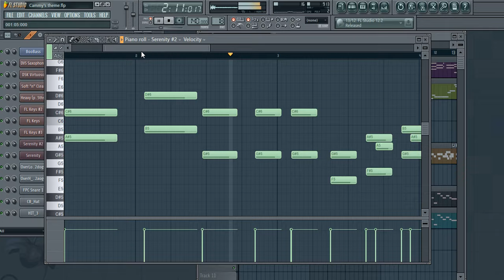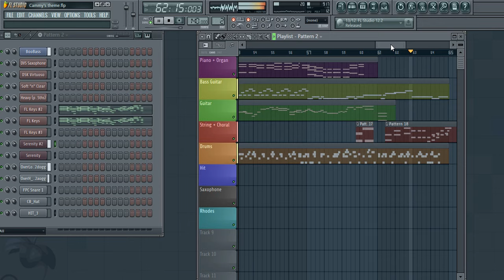Cammy's theme - Super Street Fighter II Turbo ( FL STUDIO remake )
This is a remake from the arranged version of the theme from SSF2T, i made this back in the days WHEN I WAS A NOOB with FL STUDIO :)